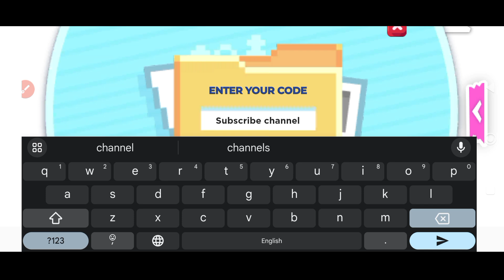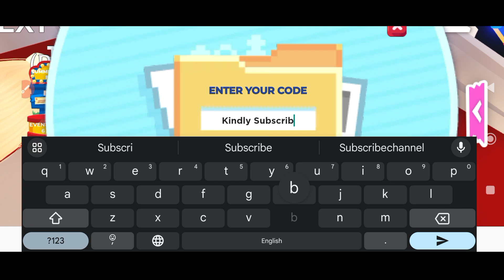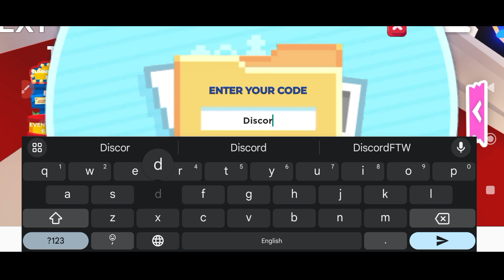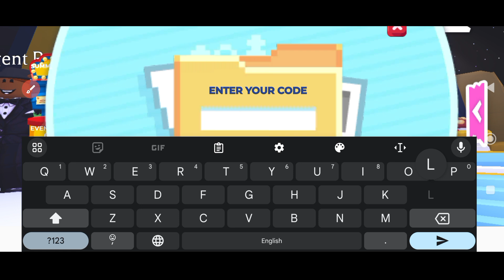⚠️ UPDATE ⚠️ ROBLOX ADOPT ME JULY CODES 2024 - ADOPT ME ROBLOX CODES 2024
⚠️Adopt me codes 2023
⚠️adopt me free pets
⚠️adopt me trading
⚠️adopt me roblox
⚠️adopt me bucks codes
⚠️adopt me secret codes
⚠️adopt me code
⚠️adopt me update codes
⚠️adopt me all codes
⚠️roblox adopt me codes
⚠️adopt me roblox codes
⚠️codes in adopt me
⚠️all adopt me codes
⚠️adopt me new codes
⚠️codigos de Adopt me
⚠️codigos adopt me